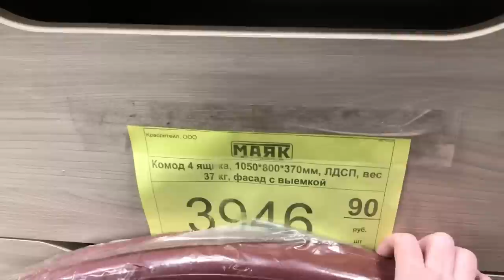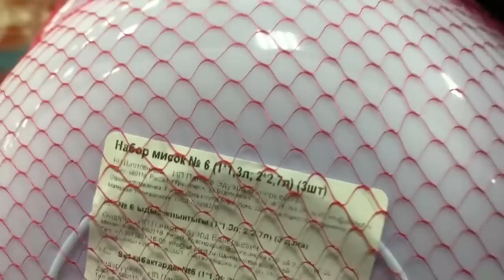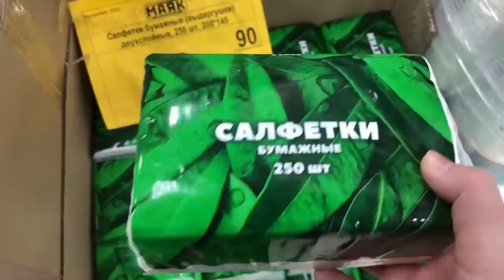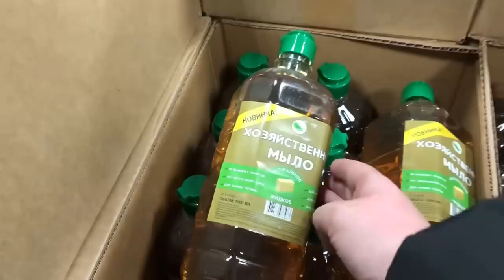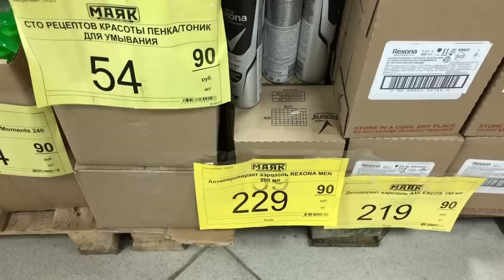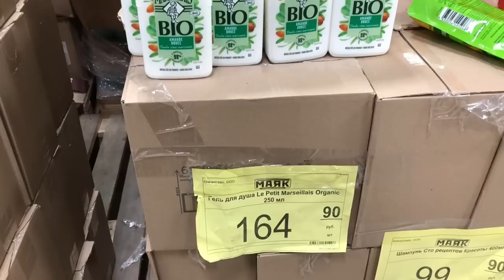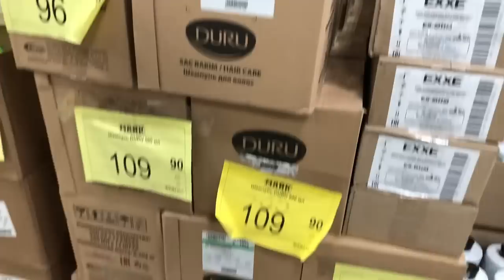Светофор🚦Я НАШЛА, ТО ЧТО ВЫ ИСКАЛИ😳 Обзор Магазина Светофор Маяк Февраль 2023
Новинки из магазина Светофор Россия . Новинки Светофор Январь Февраль 2023 . Обзор цен . Видео из магазина низких цен Светофор Новинки